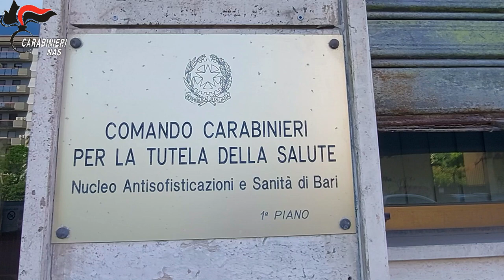Video CC. Furti di farmaci: un arresto e 20 indagati da parte dei Carabinieri del NAS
I Carabinieri del NAS di Bari hanno notificato un Avviso di conclusione delle indagini preliminari nei confronti di 20 persone, indagate, a vario titolo, per “furto”, “autoriciclaggio”, “ricettazione” ed “esercizio abusivo della professione di farmacista”.